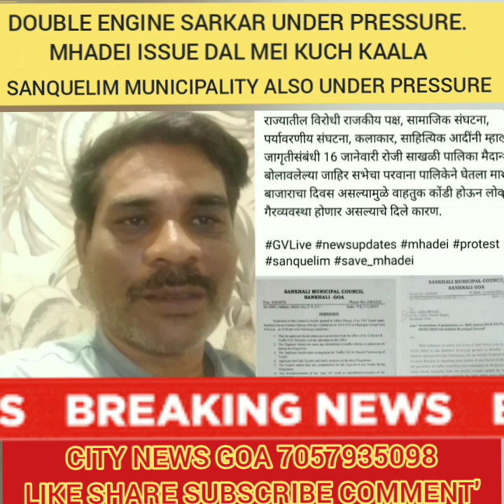Goans taken for ride . Heart Breaking decission by Sanquelim Municipality